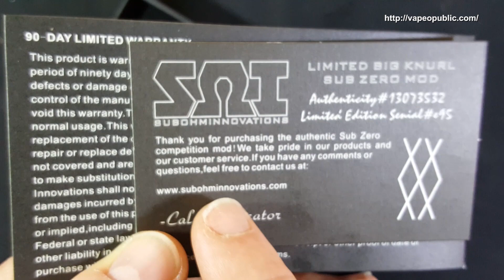SUBZERO Competition MOD Set Limited Edition Clone Black BY SUB OHM INNOVATIONS RoBeR VaPiNG